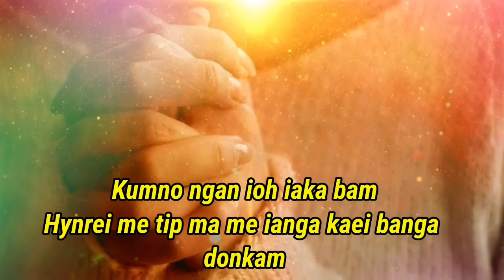status video khasi, funny video sad video, love video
sad status WhatsApp video#
sad video song#
sad all status#
funny video khasi#